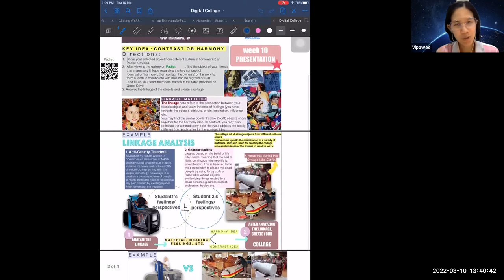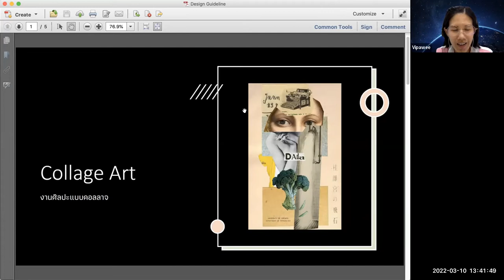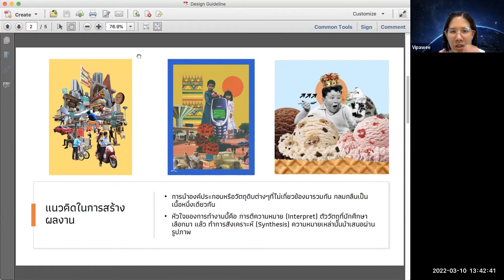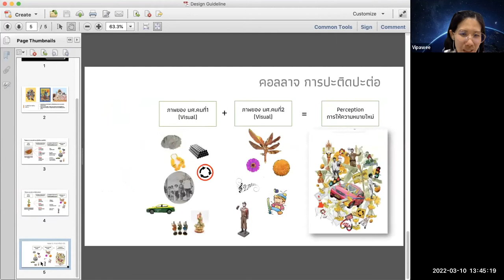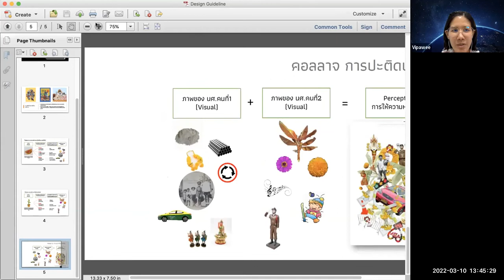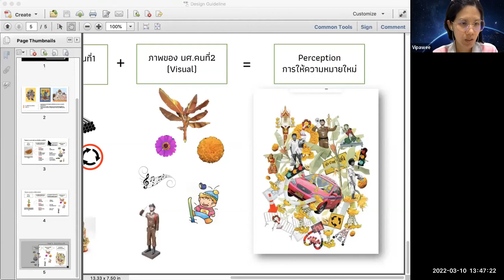Collage art assignment and examples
Beauty of Life 2/2021
20220310